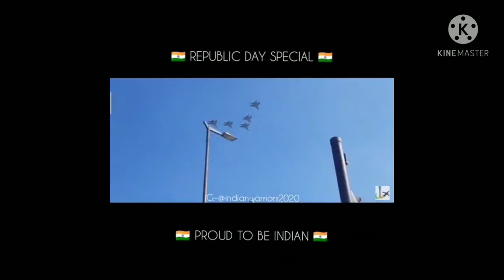Happy Republic day Republic day special